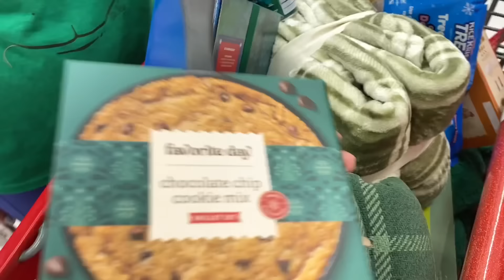SANTA 🎅🏻🍪 VS GRINCH 💚🧅 NO BUDGET TARGET SHOPPING CHALLENGE!